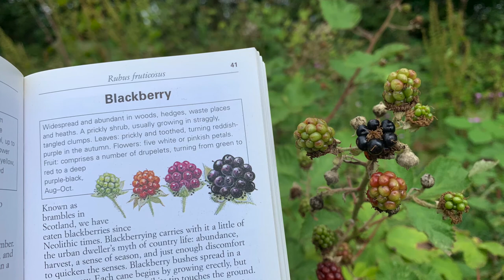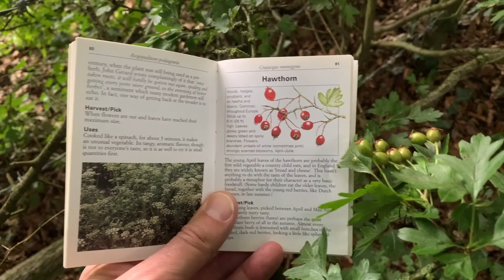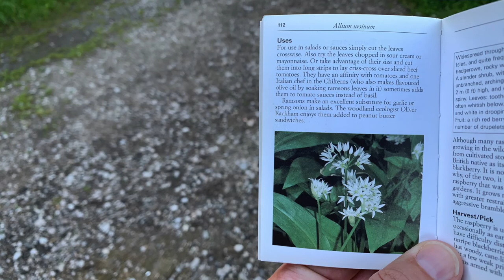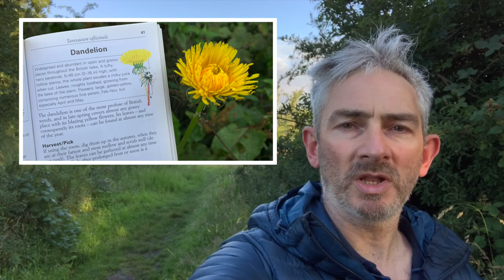Wildlife & Nature Vlog #5 Wild About Edibles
And don't forget to click that Bell icon, so you don't miss out on my next video.

There is a link to the Food For Free book used throughout this video, in the Reference Books section below...

Equipment, Books and Video Editing Tools regularly used during these videos...

Wildlife (Trail) Cameras
Victure HC100
Apeman H55

Photography Equipment
Freevision Vilta-M Mobile Phone Gimbal
Polaroid Lens Cleaning Kit
DSLR Quick Access Shoulder Strap

Other Equipment
USCamel 10x42 Binoculars
Leatherman Rebar Multi Tool

Reference Books
Food For Free by Collins Gem

A great addition to Canva (see above) is this fantastic tool, that allows you to remove any background from your photos, which can then be used to create amazing video thumbnails, Check it out Here and receive a bonus Credit when you sign up for Free

JesterBushcraft Selected Merchandise, 10% of Profits will be donated to Macmillan Cancer Support